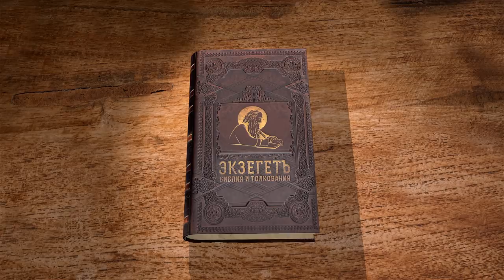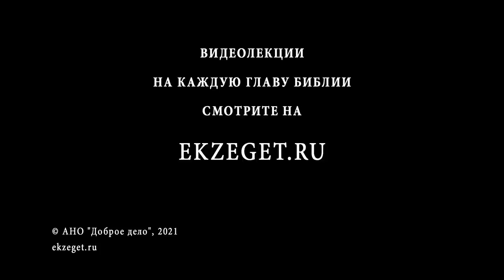Евангелие от Луки. Глава 17. Священник Валерий Духанин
Читаем 17 главу и касаемся следующих тем:

🔸 Наставления ученикам.
🔸 Десять прокаженных.
🔸 О втором пришествии Сына Человеческого.